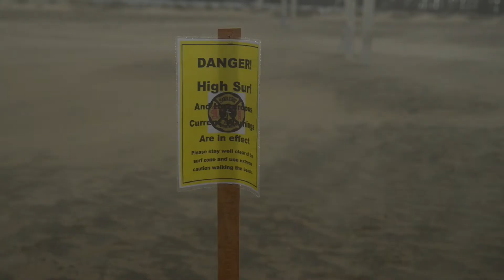Stomageddon - Christmas Island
In the middle of Christmas Season 2014, a massive storm hit the coast of Santa Cruz delivering winds up to 50mph and 5 inches of rain. This is a brief glimpse of what the scene looked like in town as the storm began to push.